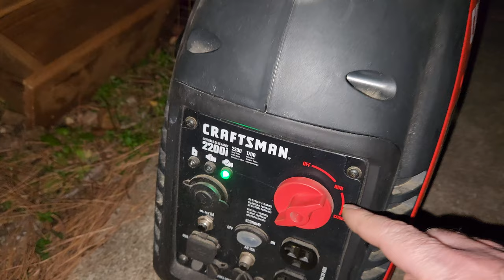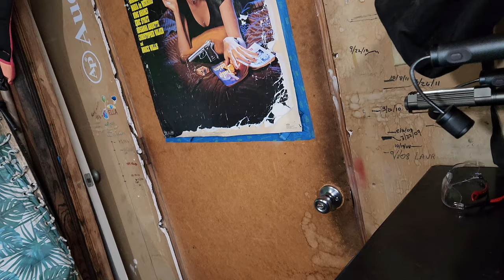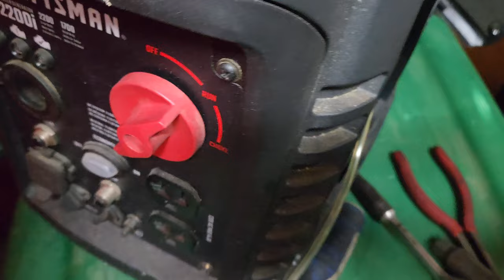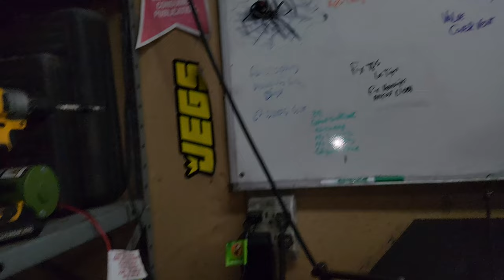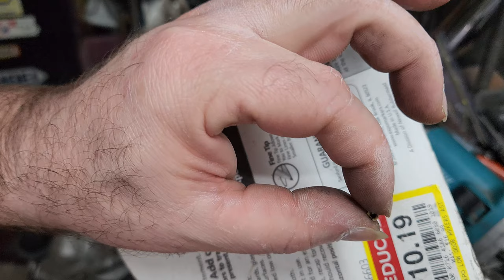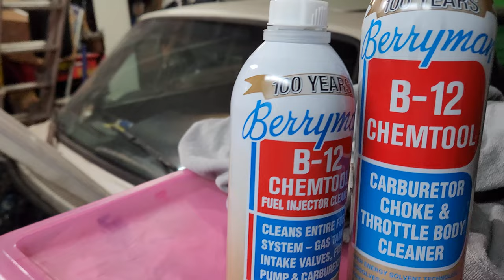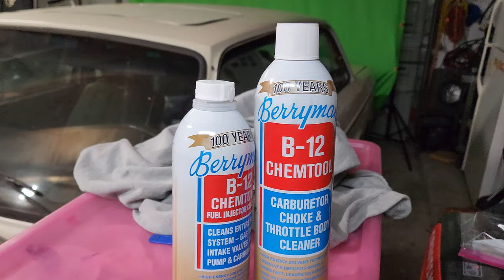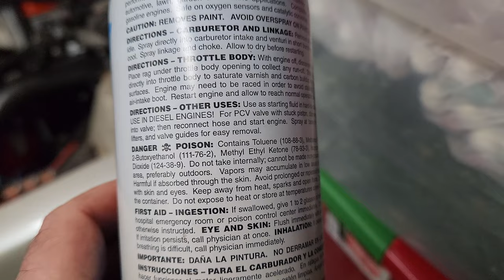My generator ran last year, now it wont start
Well my buddy Ashtons generator ran last year, now it seems it will not start. Here's what to check and clean to get it running again, if this happens to you, and your small engine just refuses to start up.

   My fellow Texans are you ready? It is supposed to get really cold the next few days, it would be pretty smart to make sure that thing fires up right now, as Ercot (electric company) has issued a warning about excessive power usage due to heaters running.

 If your generator doesn't start up, you know what to do to get it running! Keep your Turbo World for many other great videos of our own, and from other great channels, in our different playlists.

I proved that in our you tube abuse and mistakes playlist earlier this year, and we have read our subscribers comments, about it.

So, come back and see us ya hear?!